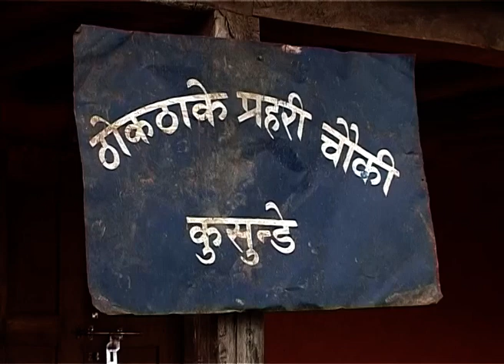दाह्रीको छोरी हराएपछि || Meri Bassai Best Comedy Clip || Dhurmus Suntali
Copyright @ Ramsar Media Pvt. Ltd.

Artists: Kedar Ghimire, Surbir Pandit, Ramchandra Paudel, Sitaram Kattel, Kunjana Ghimire, Surendra KC, Palpasa Dangol, Begam Nepali, Dipak Acharya, Januka KC, Jyoti Kafle, Kalyan Rai